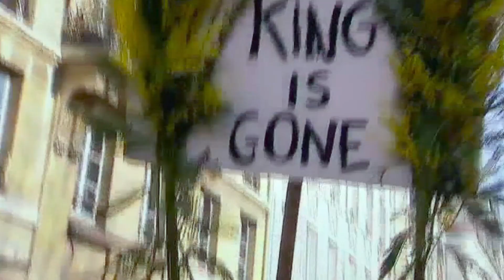HIGH & LOW JOHN GALLIANO Trailer deutsch german HD